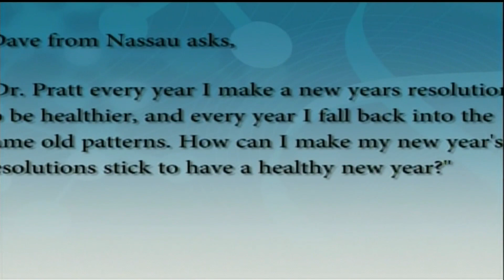Freeport The Bahamas Tonight 01/28/2019 Pt. 2